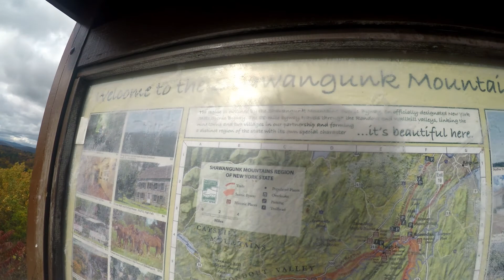Catskills found this spot..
We were on our way to a new spot then we came across this spot we had to stop an check it out the view was amazing. have to come back .